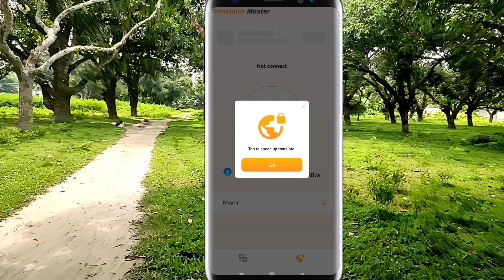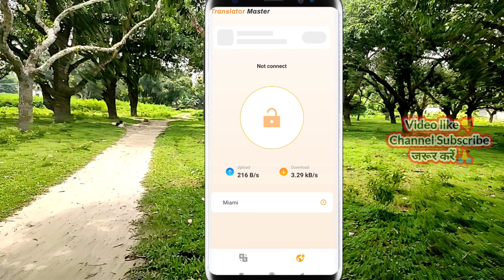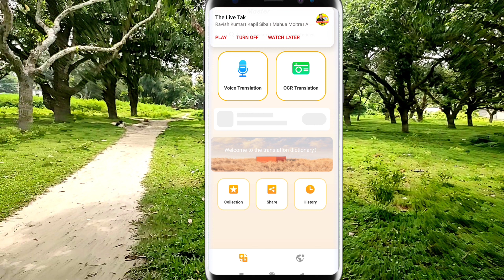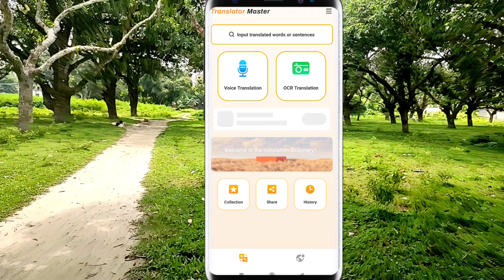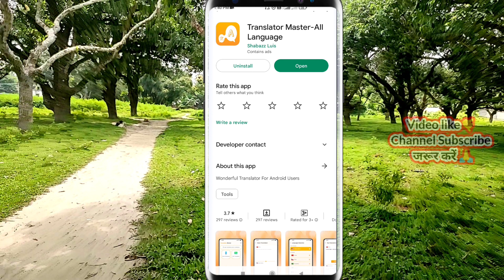translator master app kaise chalaye use in hindi by Technical Mohsim